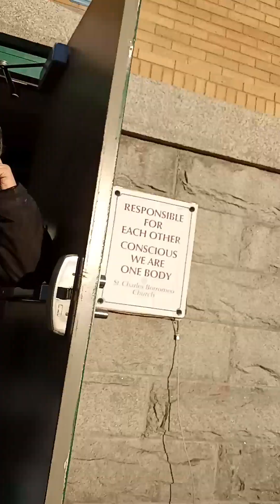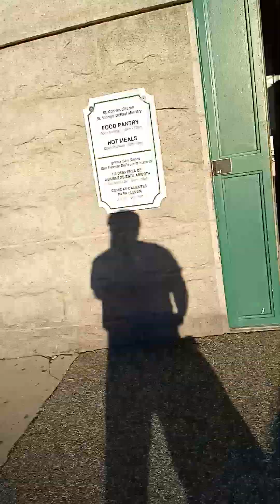Saint Charles Church I'm not sure how he identifies but I'm going to call him a Karen 13⭐hopes⚓INRI